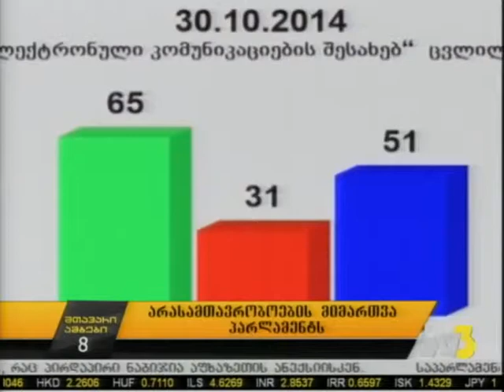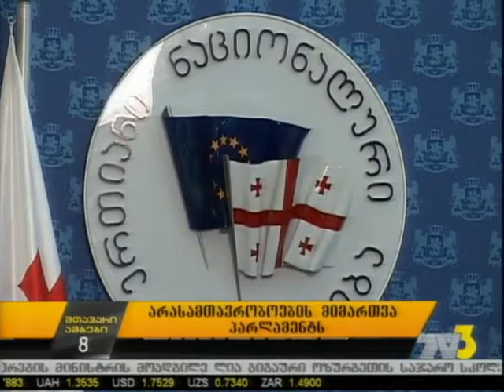არასამთავრობოების მიმართვა პარლამენტს